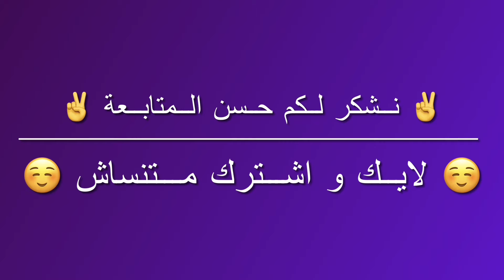مزرعة 6 فدان جوافة و مانجو و زيتون ملك نهائي في وادي النطرون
للاستفسارات و المعاينات موبيل/واتساب 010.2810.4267 – 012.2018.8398
عقد ملك نهائي خالص الثمن من الدولة عقد اخضر
استراحة ريفي بسيطة – عنبر مواشي صغير
بئر مياه خاص ملوحة المياه 900 جزء في المليون شغال علي محطة طاقة شمسية
كهرباء ممارسة للسكن بتدفع اقل من 400 جنيه كل 3 شهور ايا كان استهلاكك
مزروعة جوافة و زيتون متخمسة مانجو
التفاصيل كاملة بالفيديو
مطلوب 3 مليون كاش

قنواتنا علي يوتيوب
قناتنا الاولي